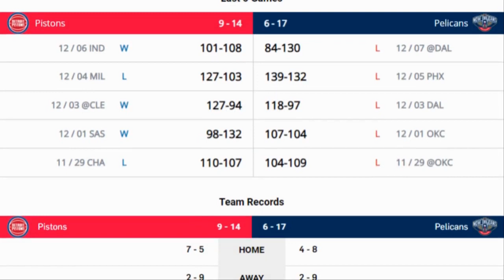NBA Daily highlights, NBA Highlights, NBA Recap, NBA daily recap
NBA Daily highlights, NBA Highlights, NBA Recap, NBA daily recap, nba,basketball,nbahighlights, Raptors vs. Bulls, Pelicans vs. Pistons
December 10, 2019 highlights